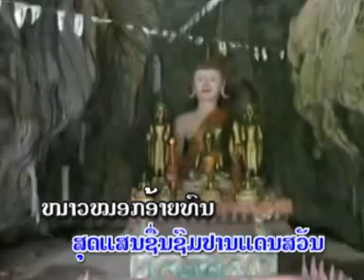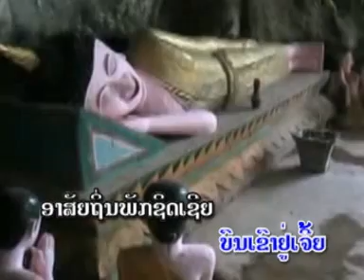naomok : lao vcd par xang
chanson lao karaoke